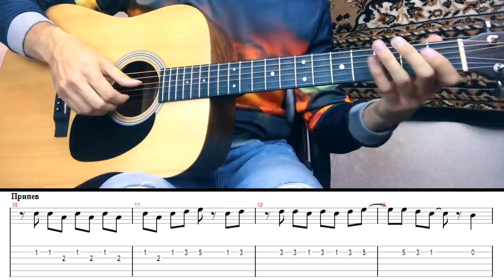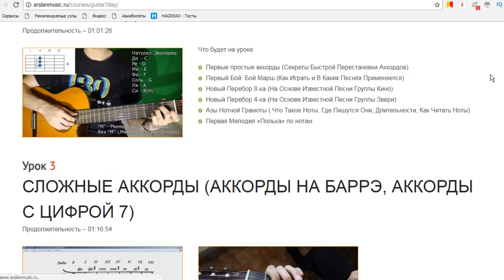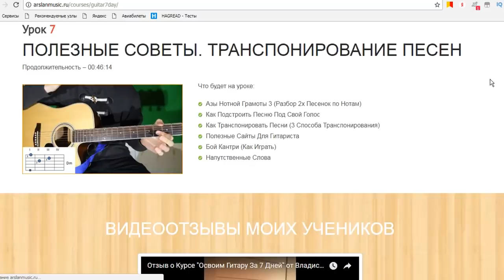ХИЖИНА МУЗЫКАНТА - БЕЛЫЙ ТАНЕЦ (Разбор песни на гитаре)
Как играть: Хижина Музыканта - "Белый танец" на гитаре (Аккорды, бой, перебор, как петь под гитару) by Arslan (Раиль Арсланов).

0:00 - Хижина музыканта приветствует
0:33 - Пою песню "Белый танец"
01:33 - Разыгрываю футболку "Хижина музыканта
02:06 - Аккорды песни
02:41 - Самый классный перебор на гитаре
04:44 - Мелодия из вступления
09:40 - Припев, бой восьмёрка
10:41 - Как петь припев, табы для гитары
11:30 - Как играть 2 куплет
12:20 - Концовка